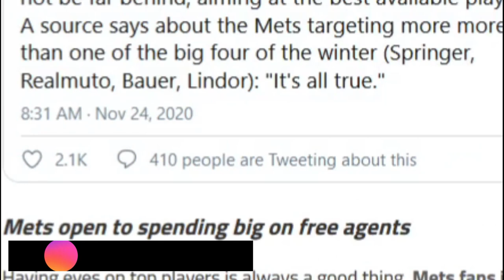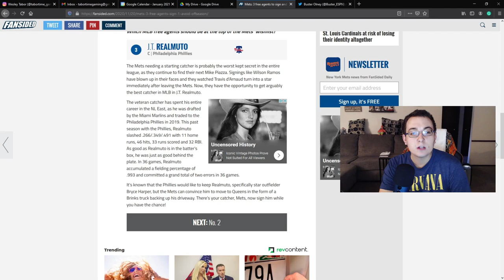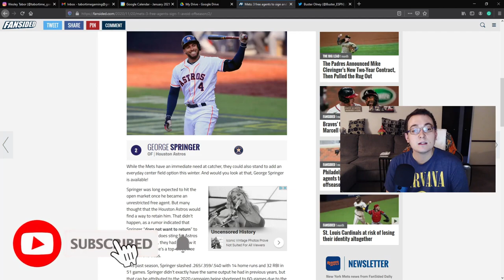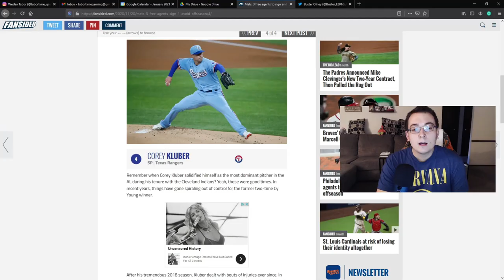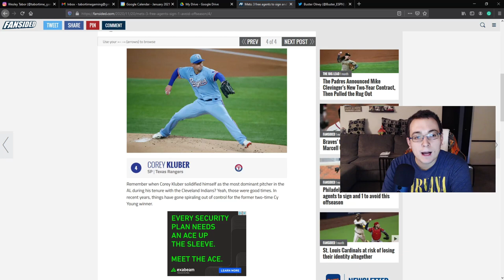METS BUILDING a SUPERTEAM | The Steve Cohen Effect..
The New York Mets traded for all-star shortstop Francisco Lindor last week on Thursday, Jan. 7. Rumors are floating around that the Mets are not done and are actively looking to sign another bat very shortly.

Names include: Kris Bryant, Kyle Seager, Nolan Arenado, Jackie Bradley Jr. & George Springer

I share the latest MLB offseason trades, signings, and news on both my Twitter and Instagram.